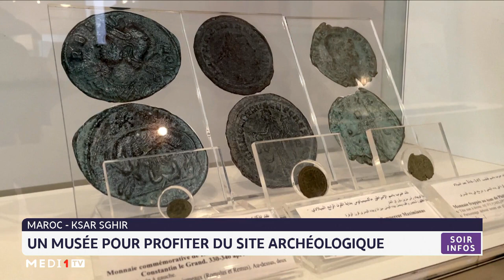À la découverte du site archéologique de Ksar Sghir